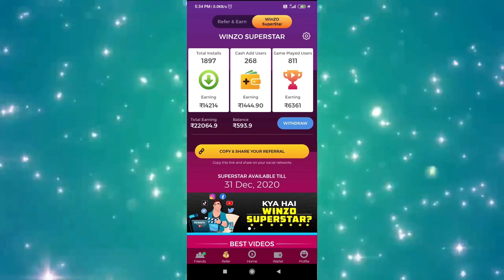FREE FIRE AFTER UPDATE UPCOMING EVENT FULL DETAILS IN TELUGU | TELUGU GAMING ZONE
WINZOGOLD LINK :Join me on WinZO Gold and play 25+ games. Bharat ka Apna Game. to claim your bumper cash bonus! Earn up to Rs. 222 per Use Refer Code: JYO269B1